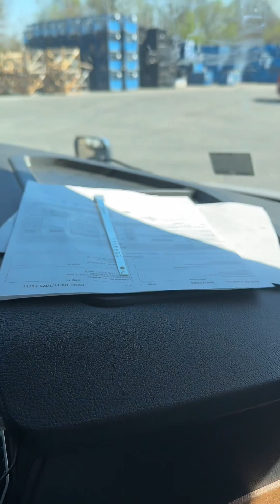First time driving semi and trip Avon, IN to Columbus, IN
Hello everyone!
Just a quick trip with my mama G ;)
First time in a semi , so was curious to see how it’s all works ;)